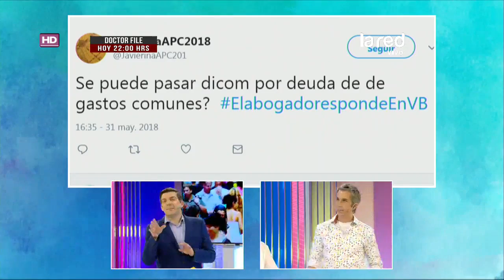DICOM: Sepa todo sobre el tema en Vivir Bien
Otro de los temas abordados en la edición de este jueves en el consultorio legal de Vivir Bien, con el reconocido abogado y amigo de la casa, Daniel Stingo, fue acerca del DICOM.